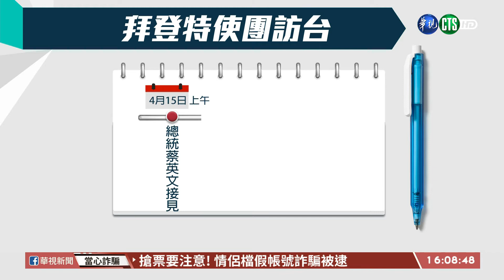【台語新聞】蔡英文將接見陶德 美訪問團抵台受矚｜華視台語新聞 2021.04.14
美國前聯邦參議員陶德、前副國務卿阿米塔吉、史坦伯格等人，預計在今(14)日下午2點40分抵達台灣，總統府也證實，訪問團15日將拜會蔡英文總統。訪台期間，陶德等人也將與國安、外交高層會面，預計16日離開台灣。儘管路透社報導，此行是應美國總統拜登要求，為了紀念台灣關係法42週年的非官方性質訪問，不過陶德本人與拜登有深厚交情，訪團成員當中還有與台灣相當友好的阿米塔吉會傳達什麼訊息，值得關注。